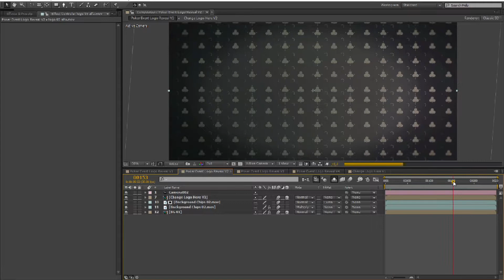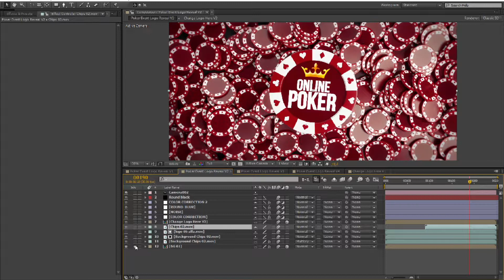Poker Chips Logo Reveals template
- Full HD presentation 1920x1080 in 30 fps
- 4 Versions
- 4 places for your logo,text or any asset
- Modular project
- Easy change Background colors
- Rendered in passes, turn on off layers!
- Alpha channel included for all layers!
- No additional plugins needed for 3 versions
- Trapcode particular needed only for one version!
- Music links are in help file
- Font used is find in help file